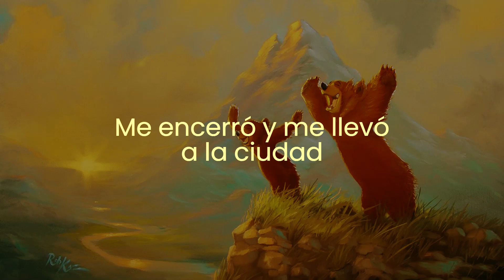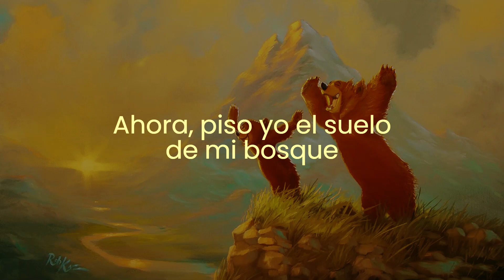El oso - Moris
Moris es considerado uno de los pioneros más destacados del rock en español
Película: Tierra de osos (2003)